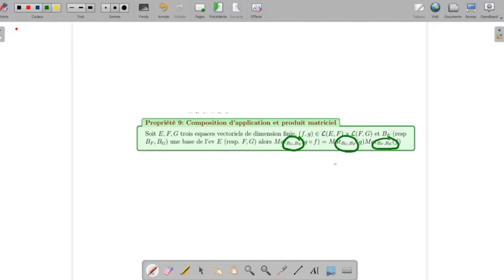Cours du 04/02/21: Formules de changements de base